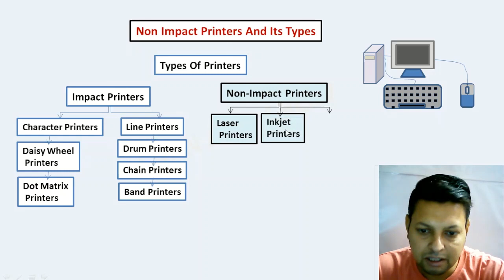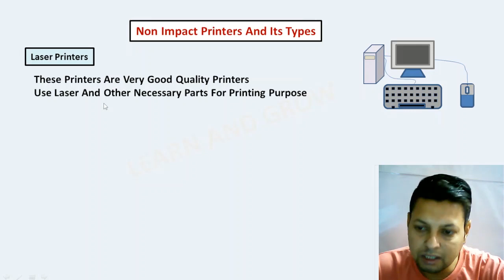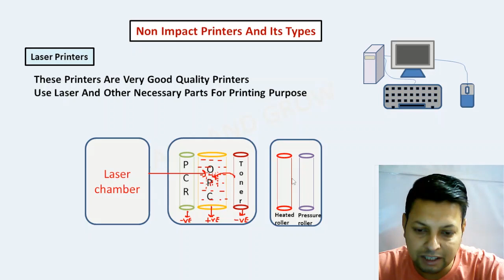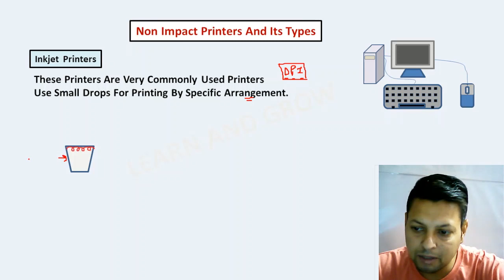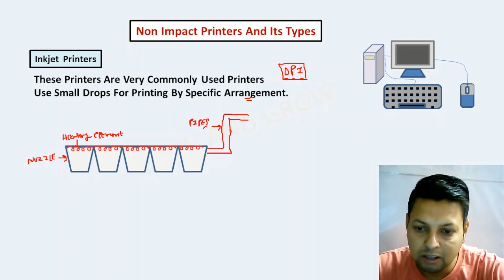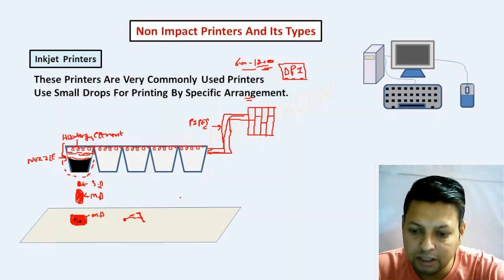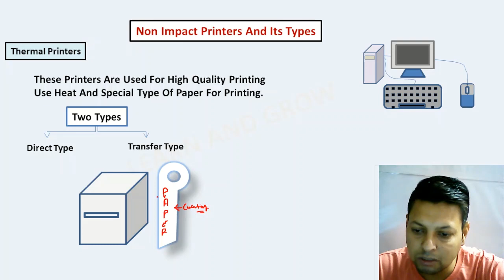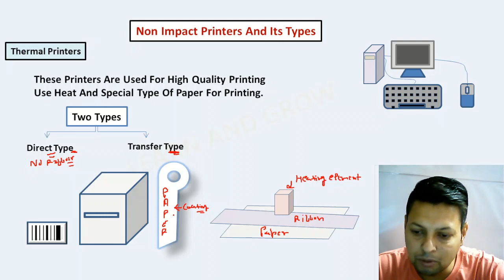Non Impact Printers And Its Types (Hindi) | Computer Knowledge